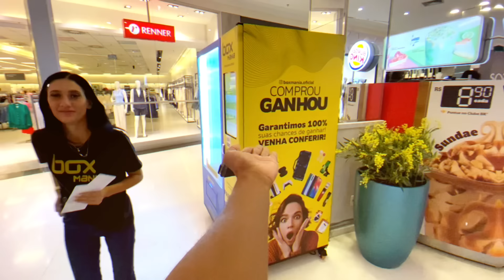ABRINDO AS CAIXAS MISTERIOSAS QUE COMPRAMOS! * ganhamos 2 prêmios grande 😱